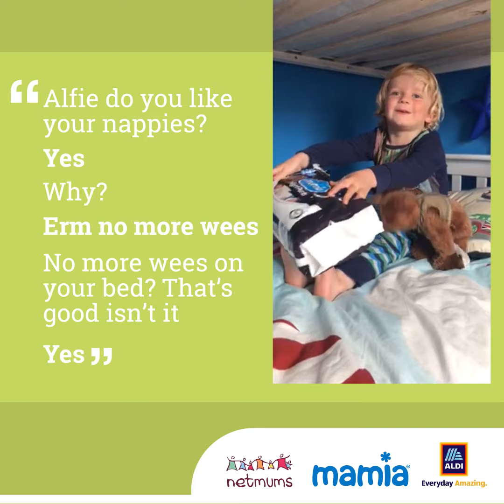Netmums have been trying out the Aldi Mamia Night Pants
The Netmums YouTube channel brings you videos about parenting and family. From cooking to budgeting, from crafts to vlogs, you'll find everything you need here!

-Join the Netmums Community-